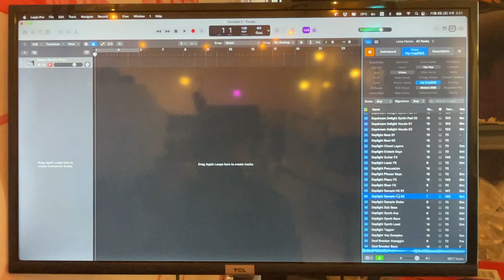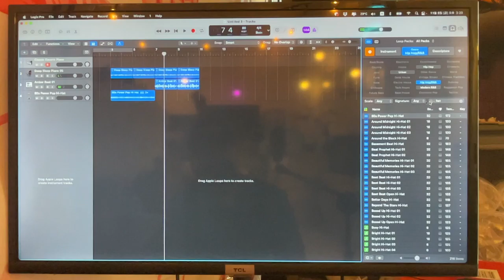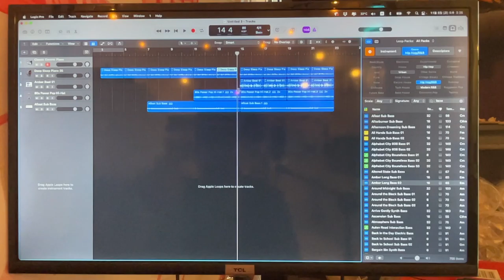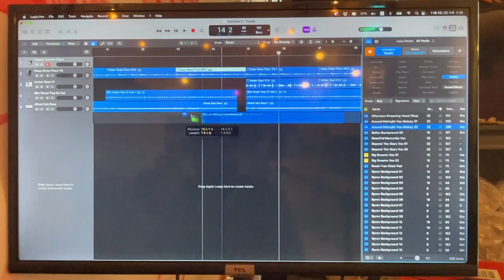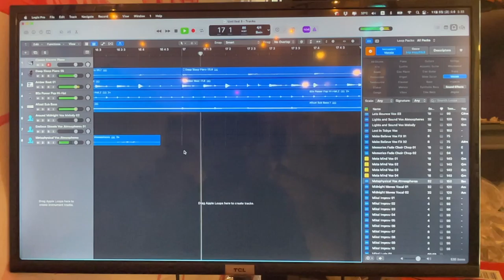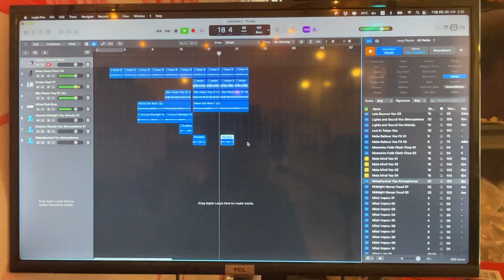#.02 Logic Pro X 야!! 너도 힙합 할 수 있어?! (음악 공부 안 해도 음악가 될 수 있다.)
말도 안 되는 Logic Pro X 레슨 영상입니다.
두서도 없고 이론도 없어요.
그냥 보시고 따라 해보세요.

시작하는 건데 준비물은 Mac만 있으면 됩니다.(이게 가장 큰 걸림돌...)
처음 시작하는 데는 좋은 게 필요 없답니다.
당근 마켓에 중고로 30~50만 원짜리 애플 로고에 불 들어오는 거 수두룩한데 하나 지르시는게...ㅎ